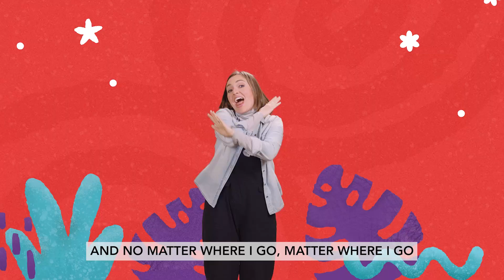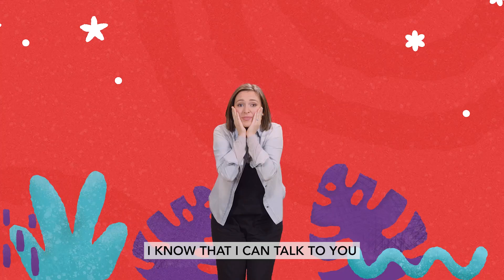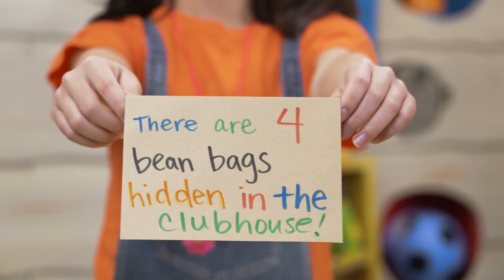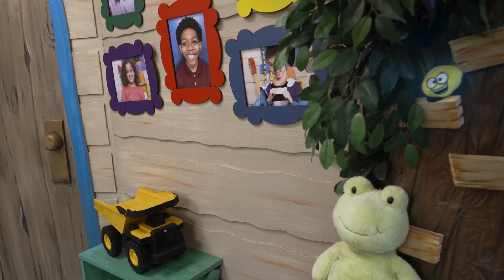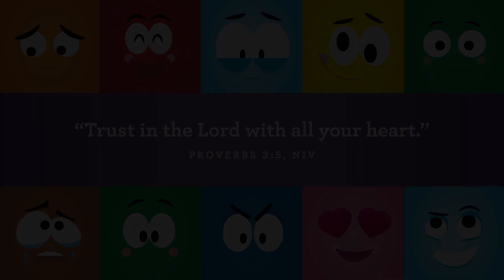Preschool Experience September 18